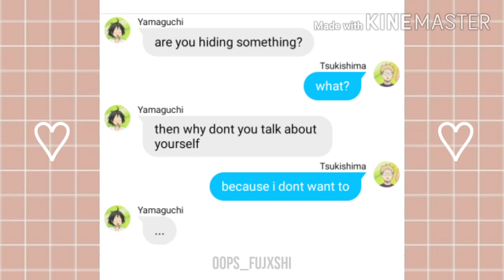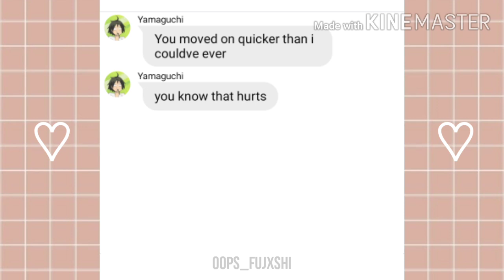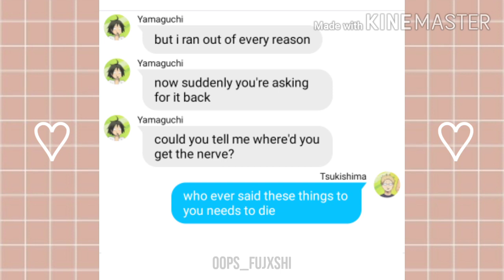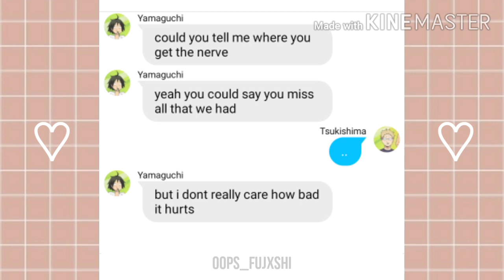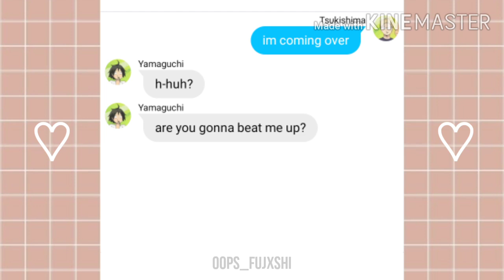Haikyuu texts - Tsukiyama || You broke me first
𝗧𝗛𝗜𝗦 𝗗𝗢𝗘𝗦 𝗡𝗢𝗧 𝗗𝗘𝗦𝗖𝗥𝗜𝗕𝗘 𝗧𝗛𝗘 𝗣𝗘𝗥𝗦𝗢𝗡𝗔𝗟𝗜𝗧𝗜𝗘𝗦 𝗢𝗙 𝗧𝗛𝗘 𝗖𝗛𝗔𝗥𝗔𝗖𝗧𝗘𝗥𝗦 𝗜𝗡 𝗧𝗛𝗘 𝗔𝗡𝗜𝗠𝗘,𝗧𝗛𝗜𝗦 𝗜𝗦 𝗝𝗨𝗦𝗧 𝗔 𝗦𝗧𝗢𝗥𝗬 𝗔𝗡𝗗 𝗜 𝗖𝗛𝗔𝗡𝗚𝗘𝗗 𝗧𝗛𝗘 𝗣𝗘𝗥𝗦𝗢𝗡𝗔𝗟𝗜𝗧𝗜𝗘𝗦 𝗢𝗡 𝗣𝗨𝗥𝗣𝗢𝗦𝗘,𝗜 𝗞𝗡𝗢𝗪 𝗧𝗛𝗘 𝗔𝗡𝗜𝗠𝗘 𝗦𝗢 𝗜  𝗞𝗡𝗢𝗪 𝗪𝗛𝗔𝗧 𝗧𝗛𝗘 𝗖𝗛𝗔𝗥𝗔𝗖𝗧𝗘𝗥𝗦 𝗣𝗘𝗥𝗦𝗢𝗡𝗔𝗟𝗜𝗧𝗬 𝗔𝗥𝗘.

𝗟𝗜𝗡𝗞𝗦 ☟︎︎︎